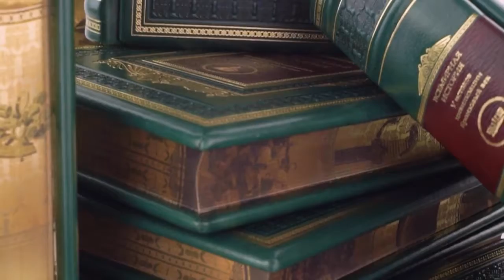Всемирная история. В 12 томах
Библиотека в кожаном переплете.
Французский составной переплет ручной работы выполнен из комбинации натуральной кожи (кожа «Gabinetto Green», кожа «Marma Rossa» производства итальянской кожевенной фабрики «Benericetti»). Обложка книги оформлена золотым и серебряным тиснением, с использованием фольги «Luxor 240». Обрез книг выполнен в уникальной технологии художественной запечатки золотой основы.